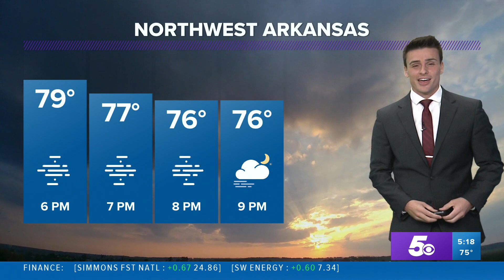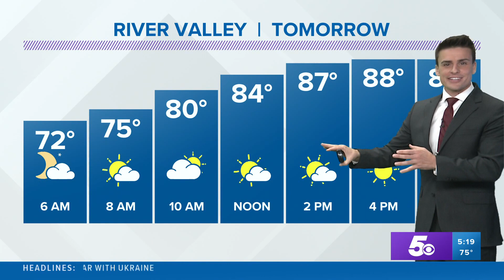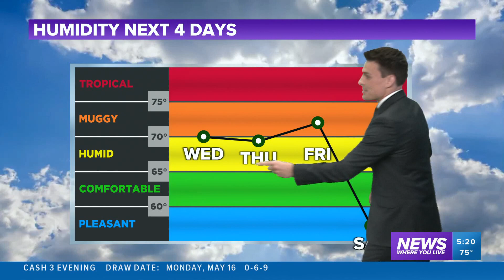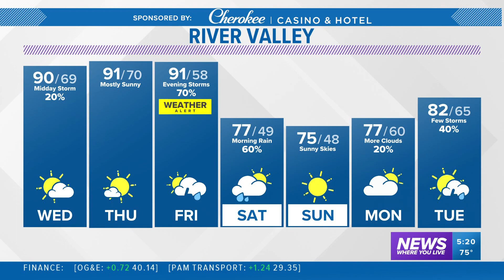Smoky skies now, storms on Friday | Apr 17 Forecast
Some wildfire smoke will be in the air at times across Arkansas and Oklahoma. Storms may be in the air by Friday evening as a strong cold front moves in.

-5NEWS Weather Team